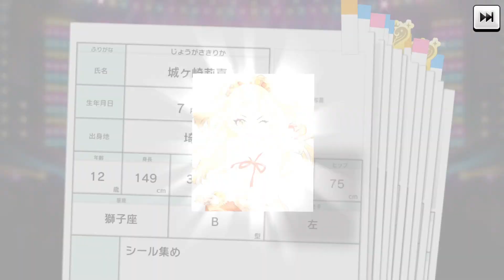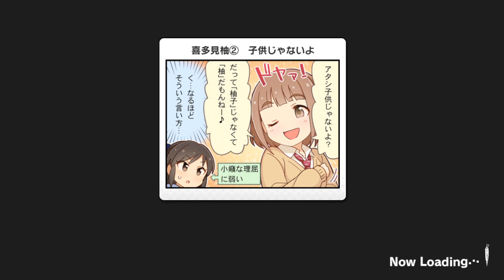【デレステガシャ】遊佐こずえ狙いで七夕復刻ガシャ50連！！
こちらから動画制作の支援が出来ます（メンバーシップ）

このゲーム実況は「バンダイナムコエンターテインメント ゲーム実況ポリシー」に基づき制作・配信されています。